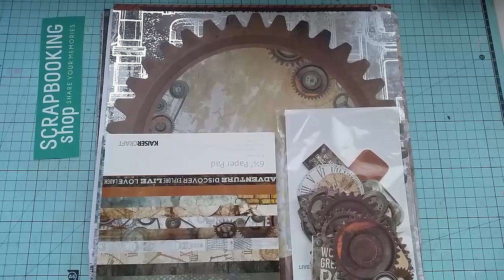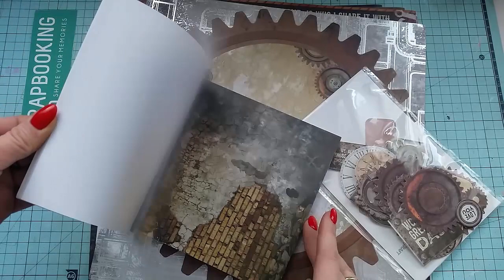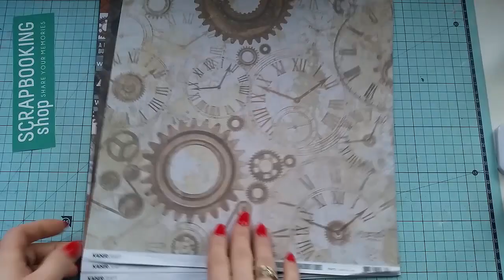PROJECT #2, ALBUM W MĘSKIM STYLU, DLA SCRAPBOOKINGSHOP, Kaisercraft "Faktory 42"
Rewelacyjną kolekcję z której wykonałam ten album znajdziecie na półkach scrapbooking shop pod adresem